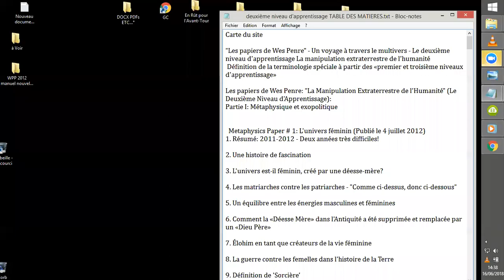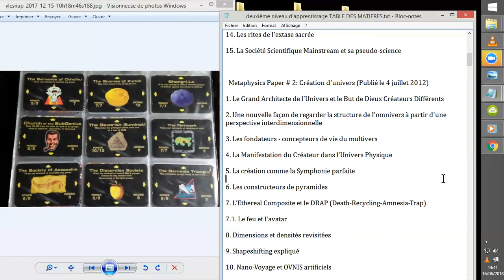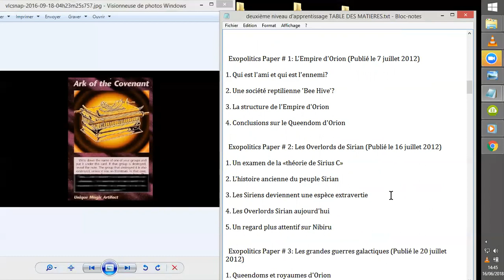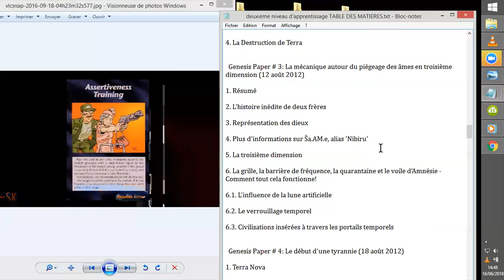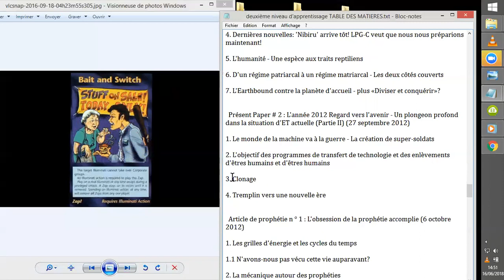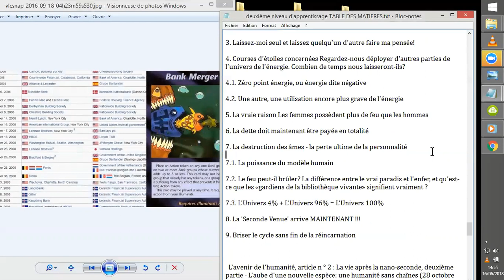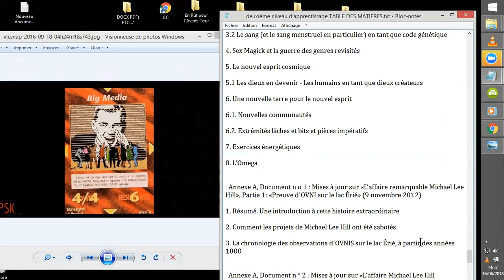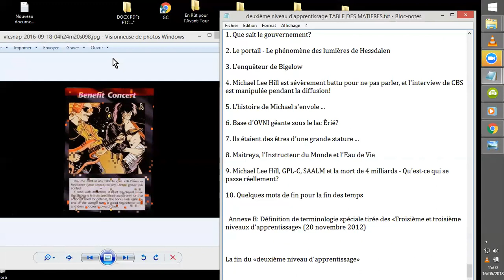WPP 2ème NIVEAU d'APPRENTISSAGE TABLE des MATIERES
Lecture de la TABLE DES MATIERES du DEUXIEME NIVEAU d'APPRENTISSAGE des CAHIERS de WES PENRE.
Ceci a des fins de guide de mémoire et réflexion. ;-)